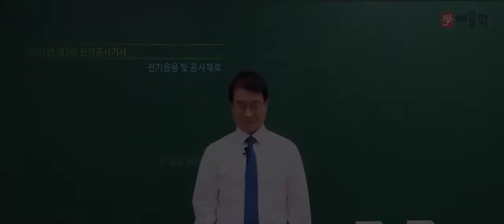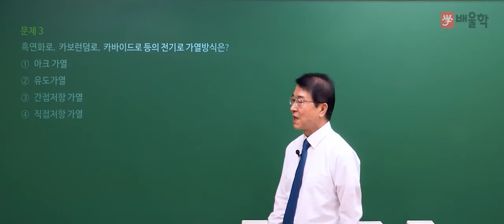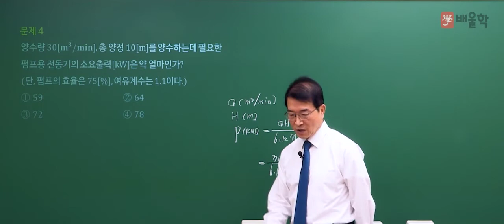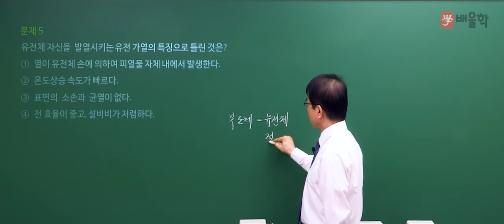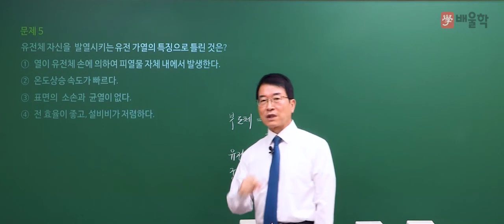[전기공사기사 필기] 2021년 2회 필기 기출 풀이 1과목 전기응용 및 공사재료 - 강장규 공학박사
강의경력 33년 오프라인 학원장, 강장규 교수님의
2021년 2회 전기공사기사 필기 1과목. 전기응용 및 공사재료 기출문제 해설 강의!